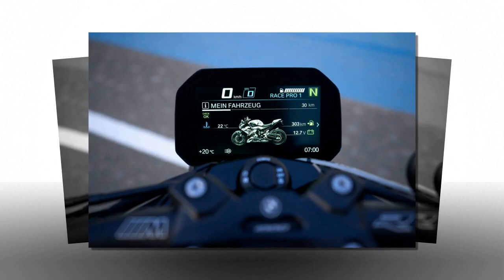Tin nhanh 24/7 - Mục sở thị BMW M1000R 2023 ra mắt tại Thái Lan hơn 1 tỷ VND.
BMW Motorrad Thái Lan vừa ra mắt BMW M1000R 2023, mẫu mô tô mới nhất của gia đình BMW M, kế thừa bản sắc đặc trưng từ chiếc naked-bike hàng đầu BMW S1000R và Superbike BMW M1000RR. Giá bán chính thức tại Thái Lan là 1,599 triệu baht ~ 1,08 tỷ đồng.